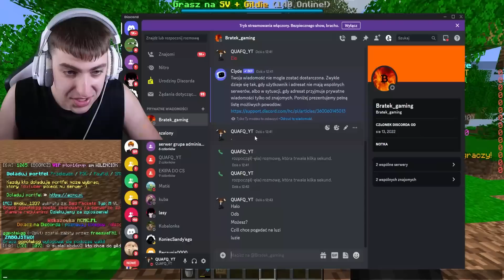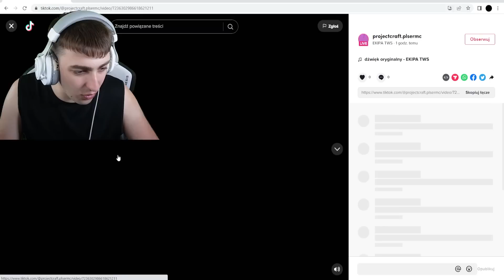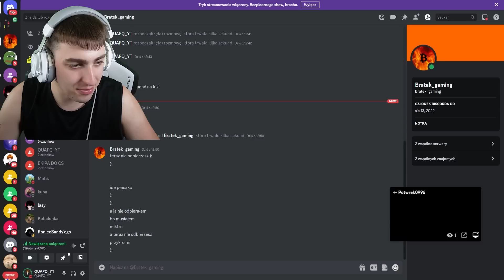SKĄD GRACZ TO MA NA ACMC.PL??